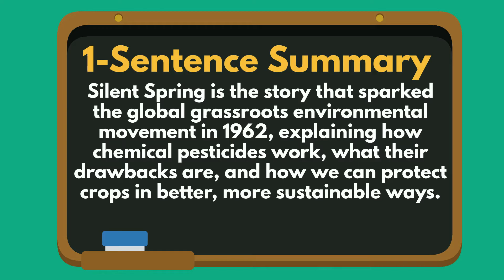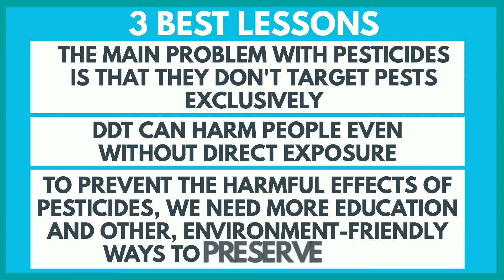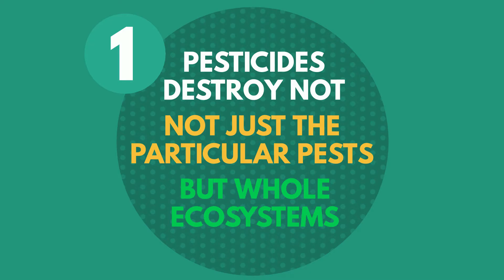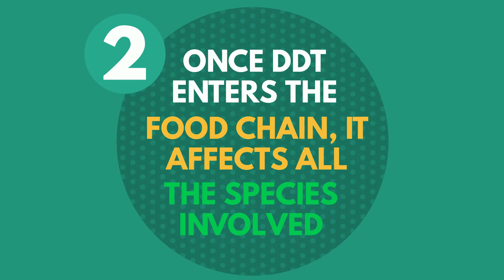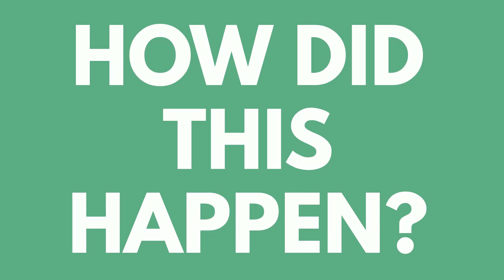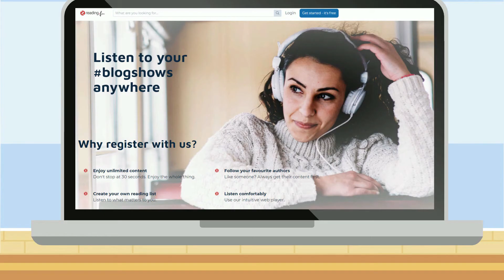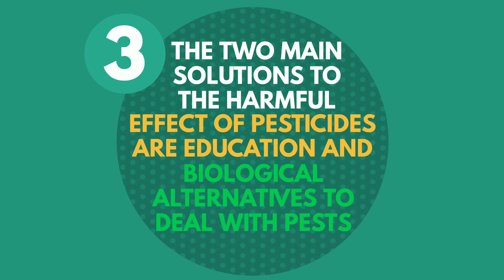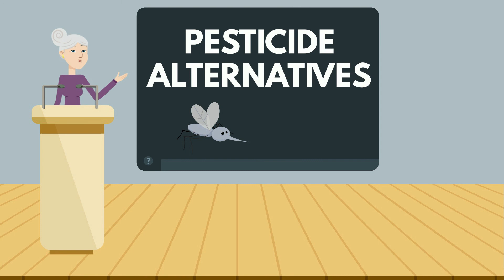Silent Spring Summary (Animated) — The Book That Single-Handedly Started an Environmental Revolution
This is a summary of the book Silent Spring by Rachel Carson.

0:00 - Introduction
1:34 - Top 3 Lessons
2:10 - Lesson 1: Pesticides destroy not just the particular pests but whole ecosystems.
3:56 - Lesson 2: Once DDT enters the food chain, it affects all the species involved.
5:58 - Lesson 3: The two main solutions to the harmful effect of pesticides are education and biological alternatives to deal with pests.
7:32 - Outro

Silent Spring was first published by Houghton Mifflin in 1962 and has been updated by Rachel Carson in this iteration. In the book, the author brings to light the harm of pesticide use and other environmental effects caused by the present actions taking place in the world we live in today.

You can also read this summary on our website, listen to just the audio, and download a PDF of it